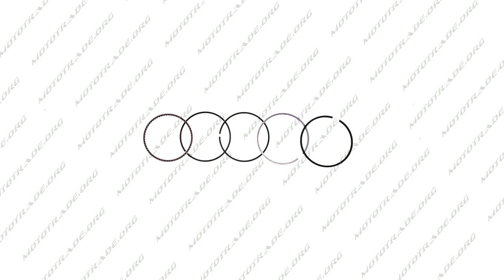K 3809 Кольца 4T CB CG O62,00mm 150 175cc STD HND, компл